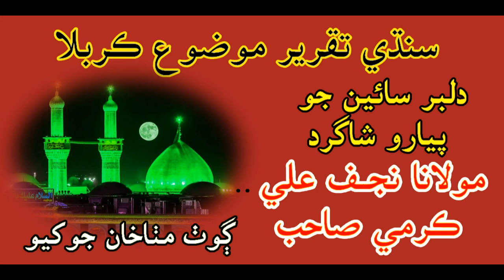Sindhi Taqreer | Molana Najif Ali Qarmi | Dilber Saen | New Mahram 2021 | نئون بيان محرم شريف 2021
New Bayan Waiz Taqreer 2021 Mahram Shareef
Mozoo E Shan e

Mahtram Saen Molana Najif Ali Karmi Sahib
Qarmi Network
Dilber Saen Mahram Sharef At Village mitha khan Jokhio